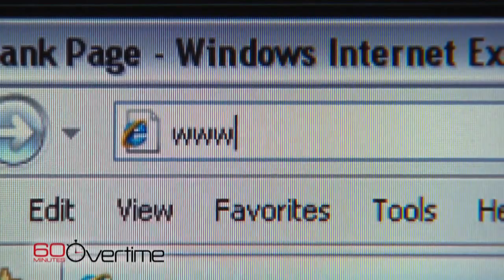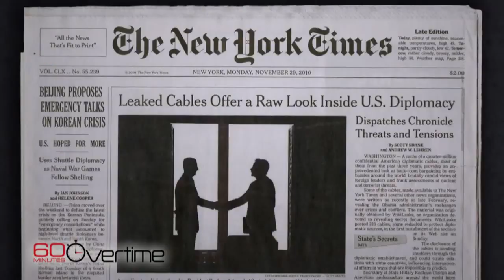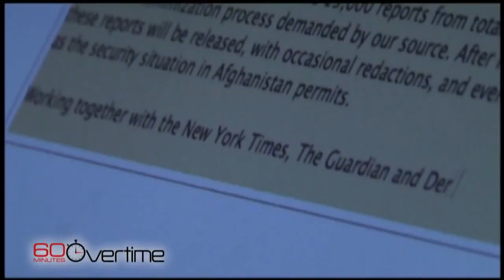Julian Assange, WikiLeaks Founder - Steve Kroft Interview, (Salient Points)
WikiLeaks founder Julian Assange was arrested by British police on Thursday at Ecuador's London Embassy, where he had taken refuge in July 2012.

Assange's arrest came in response to an extradition request by the U.S. on computer hacking conspiracy charges stemming from the release of secret cables leaked in 2010 by Chelsea Manning, then an Army intelligence specialist. The WikiLeaks founder